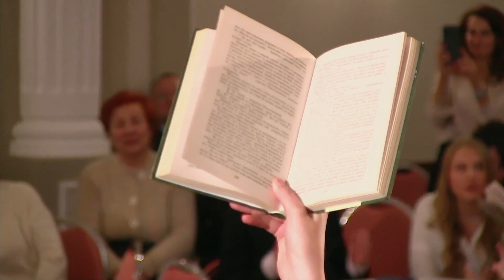Трансляция Литературного вечера 2022. 7-11 классы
Ребята 9-11 классов рассказали историю о декабристах, их вкладе в развитие русской литературы, о жёнах декабристов, показавших миру пример мужества, благородства и настоящей любви.
💫Тему женщин в истории русской литературы продолжили ученики 7-8 классов, рассказав об одной из ключевых фигур поэзии ХХ века, - М.И Цветаевой.
Мир чувств и поэтических образов Марины Цветаевой, ее трагичная судьба, помогли лучше понять образ мыслей поэтессы, исключительную глубину стихов, которые и были смыслом ее жизни.
💫Ребята исполнили любимые танцы русских офицеров - вальс и полонез, а также удивили современным исполнением бального танца ХIХ века - котильон.
💫Дефиле-перформанс, в котором все девушки ещё раз показали яркие характеры своих героинь, произвел неизгладимое впечатление.
💫Среди зрителей на литературном вечере присутствовали выпускники школы, поддержавшие актеров громкими аплодисментами. Многие из выпускников получили сердечные послания, оставленные почтальонами «Тайной почты».
🌸Наша весенняя встреча ещё раз позволила участникам и гостям прикоснуться к таинственному миру театра, литературы, творчества, побудив на созидание, рождение новых идей, ещё раз доказав, что настоящая сила в искусстве, дружбе и любви!